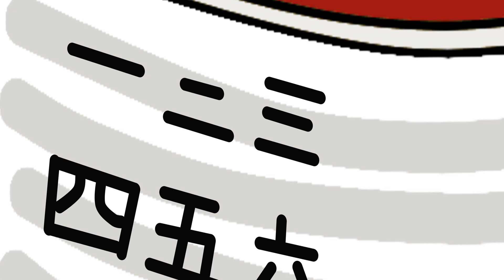カンプロアニメ2話「ナンバーズ」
トリプル・ハート（児童発達支援・放課後等デイサービス、東京都中央区）オリジナルコンテンツ、漢字を好きになってほしい思いからできたアニメになっております。ニッチーとトリハー君の掛け合いは聞いていてほのぼのします。